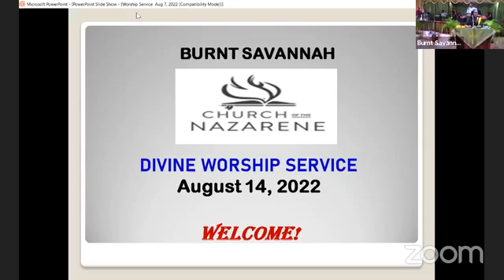Burnt Savannah Worship Service August 14, 2021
Let us magnify the Lord in the beauty of Holiness! Burnt Savannah Youths leading the way.